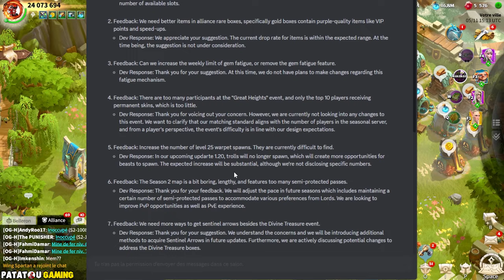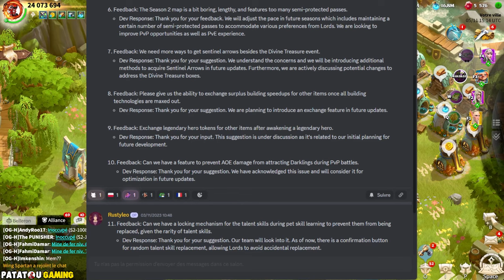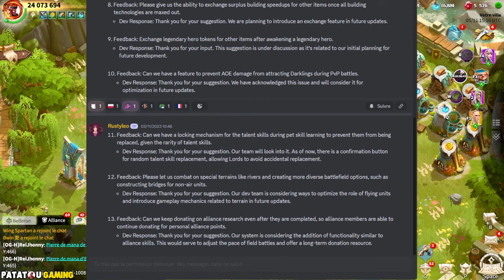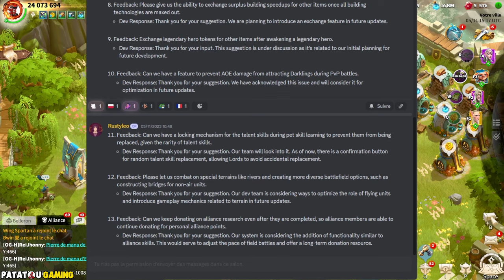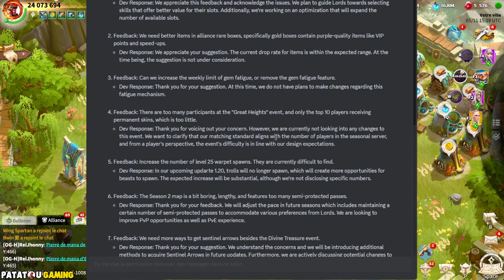LA FIN DES FREE PLAYERS! CALL OF DRAGONS